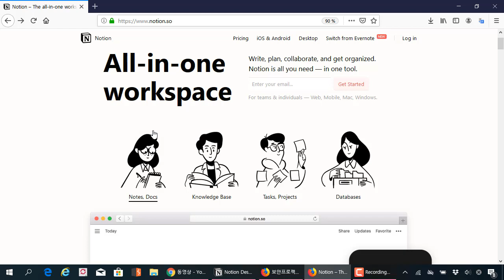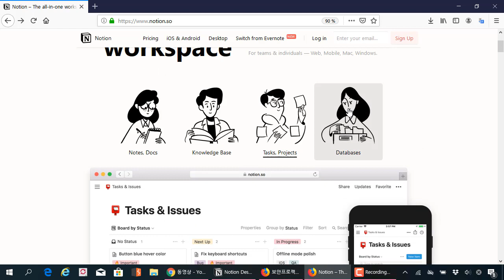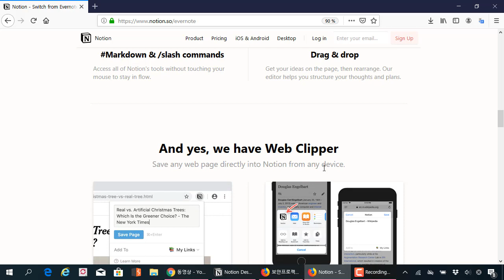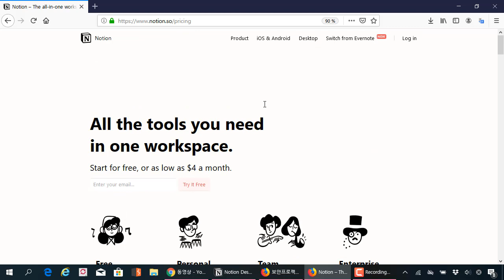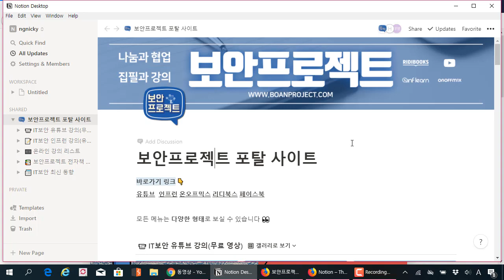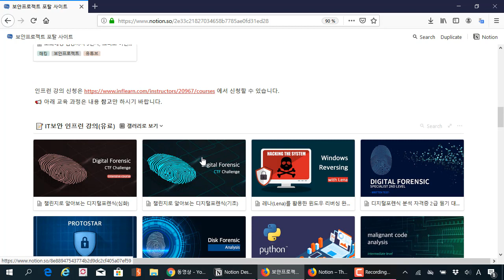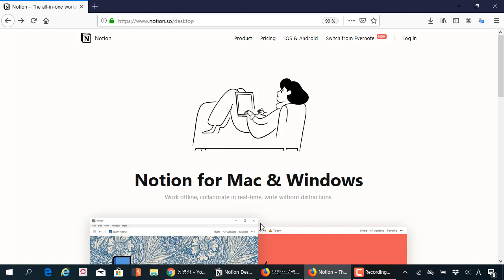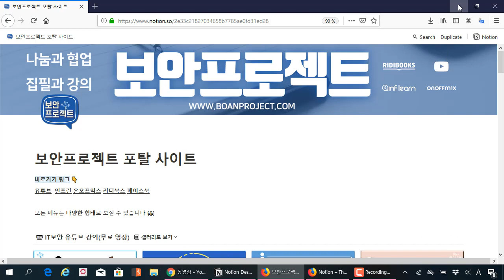노션(Notion) 완벽 활용법 01 노션이란 무엇인가, 어떤 목표를 두고 진행할 것인가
보안프로젝트 )에서 제공하는 IT강의입니다. 이번 강의 주제는 "노션(Notion) 완벽 활용법 01 노션이란 무엇인가, 어떤 목표를 두고 진행할 것인가" 입니다.

노션 입문 사용법부터 홈페이지 제작하는 방법까지 시리즈로 강의를 진행할 예정입니다.